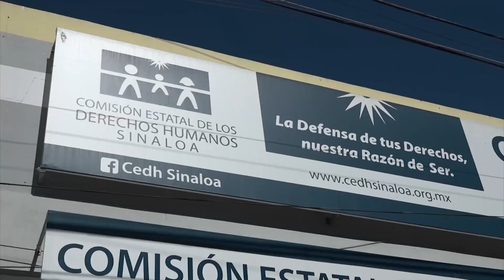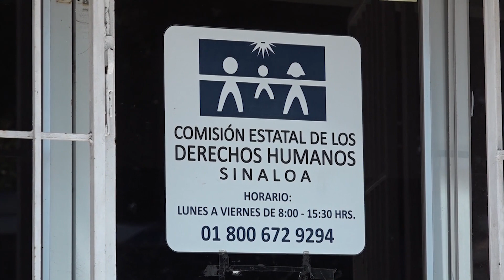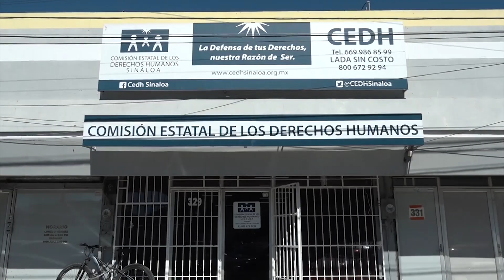5 expedientes abiertos por "bullying" en escuelas en el sur de Sinaloa: CEDH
5 expedientes abiertos por bullying escolar ha recepcionado la oficina regional de la Comisión Estatal de los Derechos Humanos en la zona sur de Sinaloa, en lo que va del año.

Lo anterior, lo dio a conocer el jefe de la oficina, Fermín Núñez Millán, quien explicó que estos casos se han dado principalmente en el nivel secundaria.

Son los padres y madres de familia acompañados de los menores afectados quienes interponen las quejas y acusan que en las escuelas no han recibido la atención que demandan para garantizar los derechos de la niñez.

Núñez Millán explicó de qué forma intervienen como Comisión de Derechos Humanos ante una situación así.

Exhortó  a las instituciones educativas a tomar enserio este tipo de situaciones o problemáticas que tienen que ver con los menores para que se garanticen espacios libres de violencia. Por último, agregó que en esa oficia, brindan asesoría y acompañamiento jurídico a la ciudadanía.